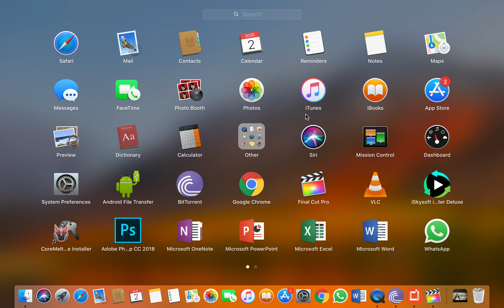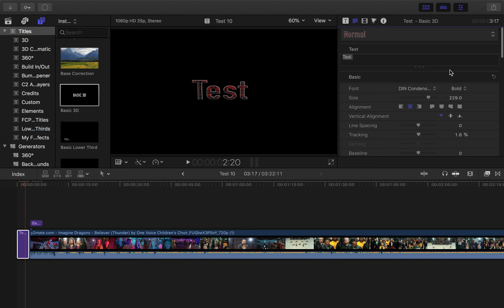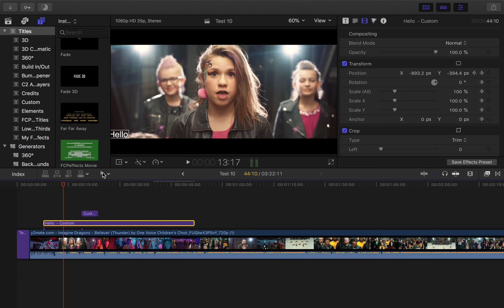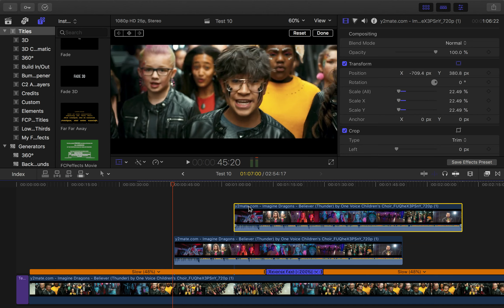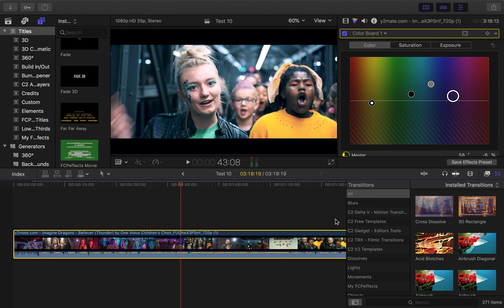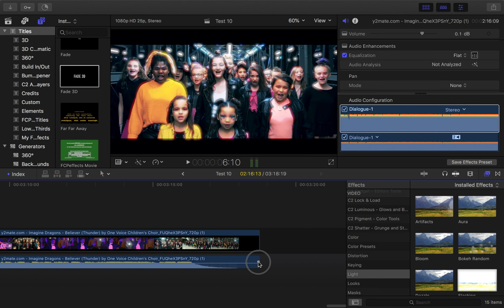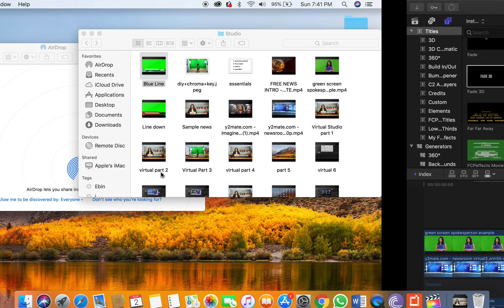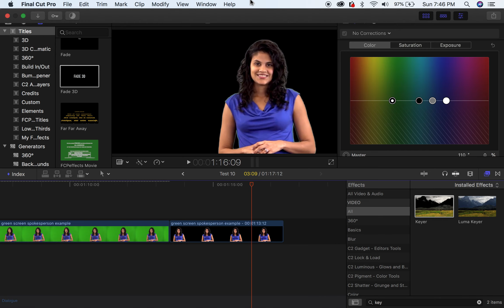Video Editing Essentials FCPX (Malayalam)